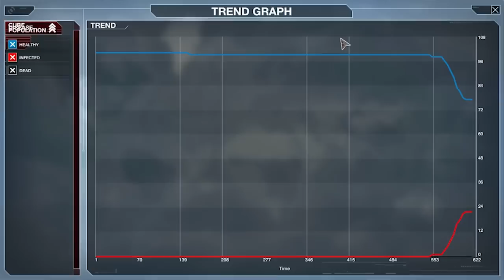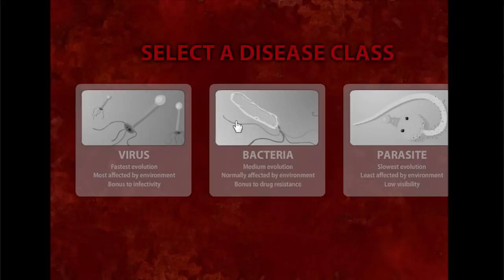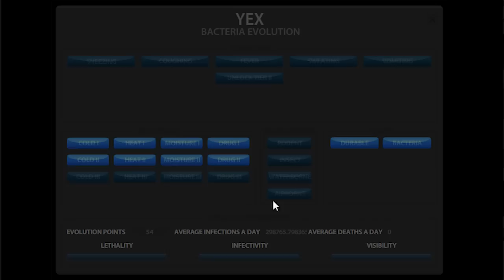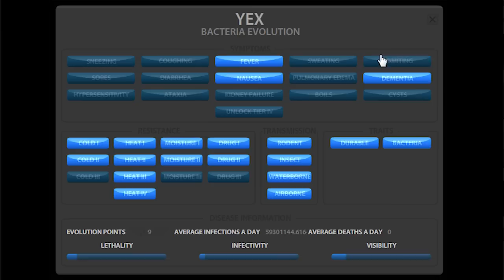Nerd³ The Alpha Detective - Plague Inc: Evolved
Germ warfare never changes.

All other music is in game music. It makes me want to never go outside.